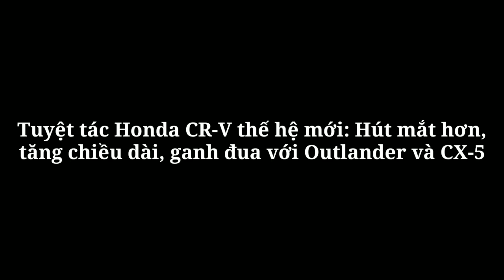Tuyệt tác Honda CR-V thế hệ mới: Hút mắt hơn, tăng chiều dài, ganh đua với Outlander và CX-5_360 Xe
360 Xe_Honda CR-V thế hệ thứ 6 ra mắt vào cuối năm 2022 có nhiều thay đổi toàn diện, từ thiết kế, kích thước, trang bị và sức mạnh động cơ.